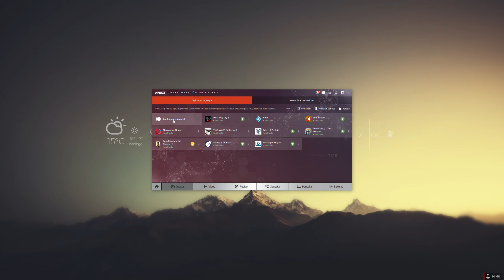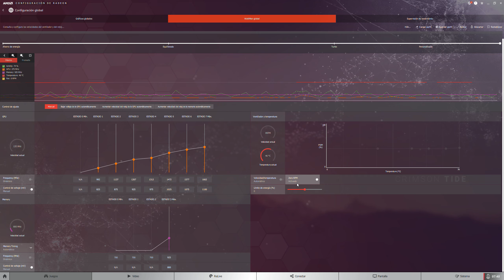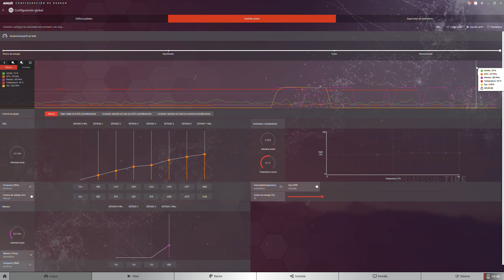Tutorial #4 - Optimización AMD RX Vega 56 II (Undervolt en los drivers 19.4.1)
Hola!! debido al aluvión de comentarios sobre hacer un vídeo de undervolt de la vega 56 en los nuevos drivers, aquí lo tenéis. Espero que os sirva de ayuda. Bye!!

PeacE!!!